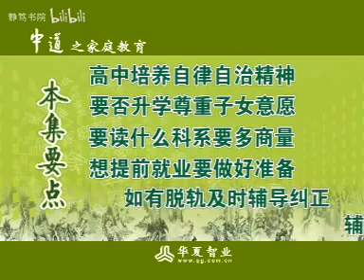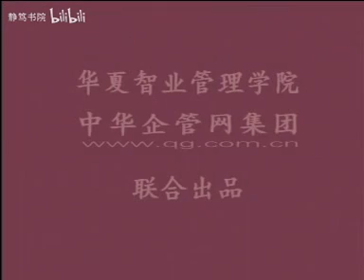曾仕强 家庭教育中 20